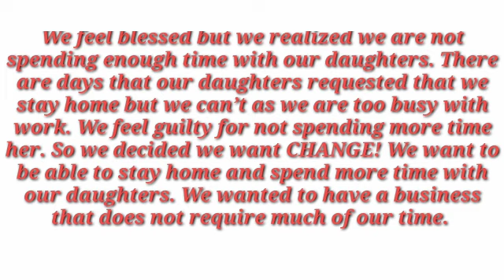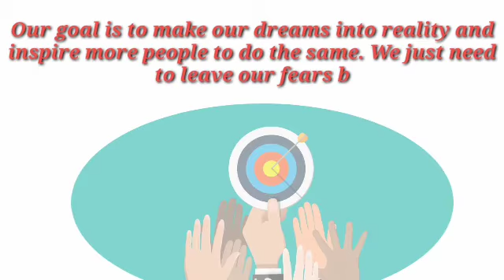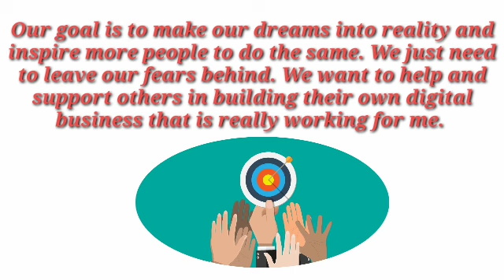Do you want to earn additional income for your FAMILY | Buhay Ofw |Rechelldegors channel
We want to inspire people and make a difference in this world. When we found this amazing business opportunity ad on our news feed, we know that we can do that.
We are glad, we Discovered this simple yet really works Digital Business while doing our full time job.

This is a Business that Leverage the Power of Internet:
- Step by step video training.
- 90% of the System is Ready (All The heavy lifting is done for you)
-working anywhere, anytime you want even when you are sleeping
-NO SELLING and chasing your families and friends -NO experience required
-Life Changing Opportunity Only need is internet, smartphone or computer.